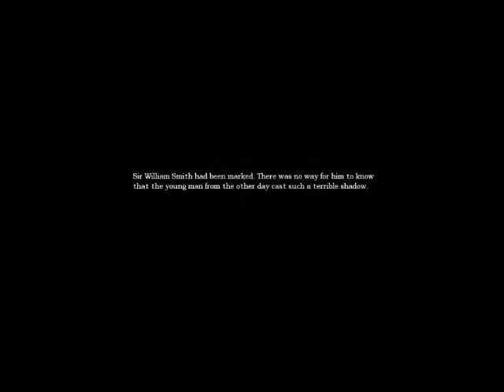Amnesia Rule #4: Use elevators during emergencies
I can't believe I didn't see this coming.